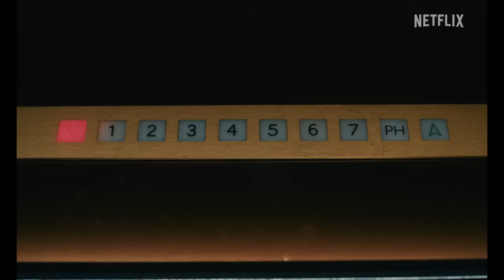Griselda | Official Trailer | Netflix (2024) Sofía Vergara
Release date :
    January 25, 2024
& imdb Overview :
Griselda chronicles the real life of savvy and ambitious Colombian business woman, Griselda Blanco, who created one of the most profitable cartels in history. A devoted mother, Blanco's lethal blend of charm and unsuspecting savagery helped her expertly navigate between family and business leading her to become widely known as the "Black Widow".
    Stars :
        Sofía Vergara  Martín Rodríguez    Rosa Ochoa
Genres :
    Biography  Crime  Drama
W.E. A.R.E. T.H.E. OFFICIAL Trailers. B.A.N.K